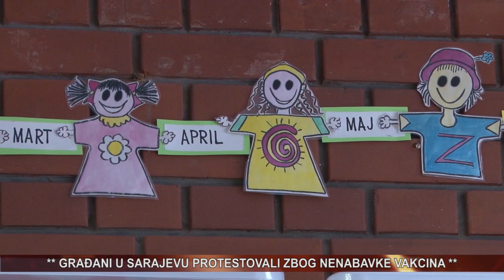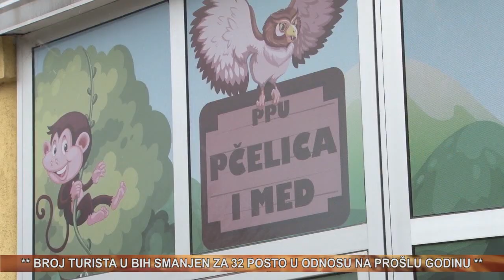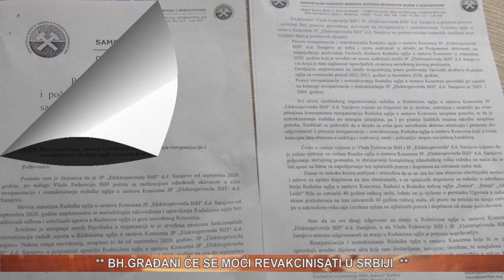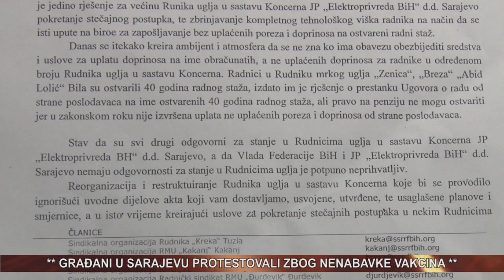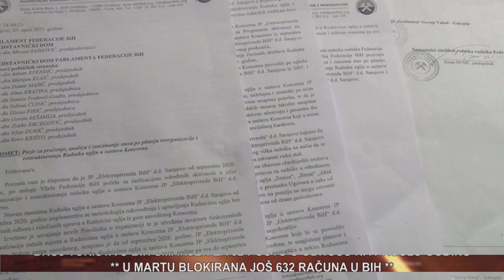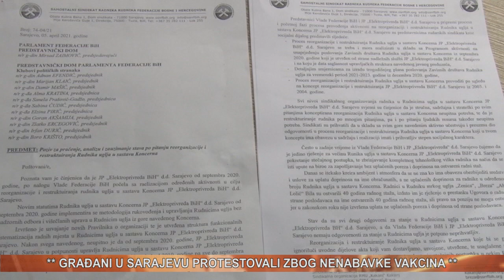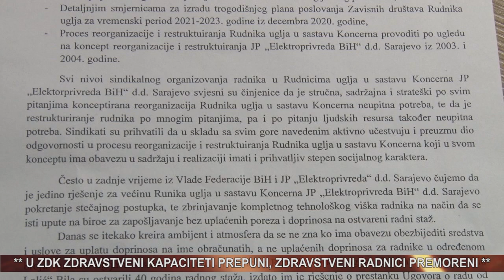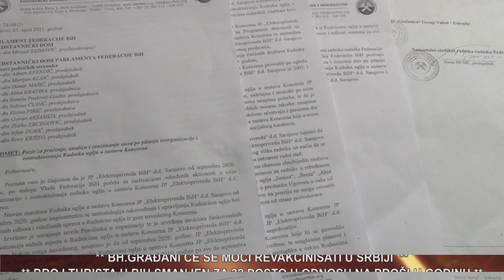vijesti 06 04 2021